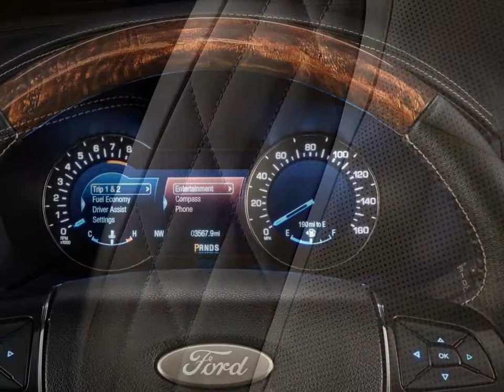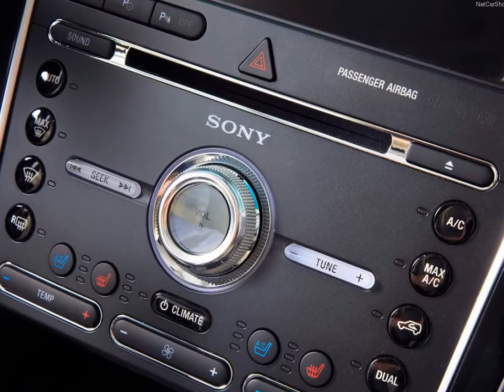Ford Explorer (2016)-Building on 25 years of innovation and sales leadership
Ford Explorer
Building on 25 years of innovation and sales leadership, a new Explorer is on its way, with even more smart technology, a new 2.3-liter EcoBoost® engine and an all-new Platinum series. The new Ford Explorer goes on sale next summer.

The new Explorer, revealed at the 2014 Los Angeles Auto Show, builds on the strength and leadership of Ford's new vehicle lineup - the freshest in the industry - and provides SUV customers even more versatility, capability, smart technology and efficiency.

"Explorer helped define how the world thinks about SUVs," said Raj Nair, Ford group vice president and chief technical officer, Global Product Development. "Explorer is the centerpiece of Ford's global utility vehicle lineup because it delivers an ideal combination of form and function. And with 7 million already sold, nearly everyone has an Explorer story."

Introduced as a 1991 model, Explorer featured generous interior space customers were looking for, and was engineered specifically for people seeking adventure for their families and a way to express their individuality. For a quarter century, Explorer has been America's best-selling SUV.

Ford Explorer is built in North America at Chicago Assembly Plant, as well as in Venezuela and now, Russia. It is sold in more than 100 markets across the globe. Ford expects to export 56,000 Explorers from the United States this year alone.

"Customers love Explorer, and expect this SUV to lead the way in innovation, performance and fun," said Arie Groeneveld, chief engineer for the new Explorer. "It's a tall order, but we're aiming to build the best SUV in the world."

More innovation for new adventures

Even more smart technology - that's what customers will get with the new Ford Explorer. It offers more technologies than previous models - features that enhance the driving experience. These include:

Front and rear cameras with washers: Both front and rear cameras have wide-angle lenses and come equipped with a washer - an industry-first
Enhanced active park assist with perpendicular park assist, park-out assist and semi-automatic parallel parking: The system uses ultrasonic sensors and electric power-assisted steering to help drivers with parallel parking and perpendicular parking maneuvers. Enhanced active park assist now includes park-out assist to help a driver pull out of parallel parking spots. The system controls the steering wheel, while the driver operates the accelerator and brake pedals, and shifts the vehicle into gear
Smart-charging USB ports throughout: Located in the front and rear of the vehicle are USB ports to charge smart devices
Hands-free liftgate: A customer need only kick his or her leg below the center of the rear bumper to unlock and raise the liftgate
Industry-exclusive 500-watt Sony Audio System: Explorer Platinum will be the first Ford vehicle to get an all-new 500-watt Sony Audio System with Live Acoustics™ and Clear Phase™ technology
Active Grille Shutters: Upper and lower fascia openings close at highway speeds to reduce drag. At low speeds, the shutters open to deliver airflow to cool the powertrain. Shutters allow for larger front end openings to cool the engine while reducing drag
Air curtains: Standard air curtains create a high-pressure region of air that impacts the outer surface of the wheels and tires. The result is airflow held close to the vehicle body, minimizing drag
These current Explorer features provide a foundation for innovations on the new model:

Adaptive cruise control and collision warning with brake support: Uses radar to detect moving vehicles directly ahead and changes the cruising speed if necessary
Lane-keeping system: The system automatically detects left- and right-hand road lane markings using the front camera system. A vibration in the steering wheel alerts the driver if the vehicle begins to drift out of the lane. The system can also provide steering torque to help guide the vehicle back into the lane if needed
Blind Spot Information System: BLIS® uses radar to trigger a warning when another motorist is in the driver's blind spot
Cross-traffic alert: Uses radar to help alert drivers to oncoming traffic when backing out of a parking space
Auto high-beams: Automatic high-beams use windshield-mounted cameras to automatically switch between high-beam and low-beam settings when oncoming traffic is detected
Inflatable rear safety belts: Inflatable rear safety belts, introduced on 2011 Explorer as an industry-first, deploy an airbag over the torso and shoulder of an outboard passenger to help distribute crash forces over up to five times more area than a traditional safety belt. Spreading forces over a larger area helps reduce pressure on a passenger's chest, and helps control head and neck motion